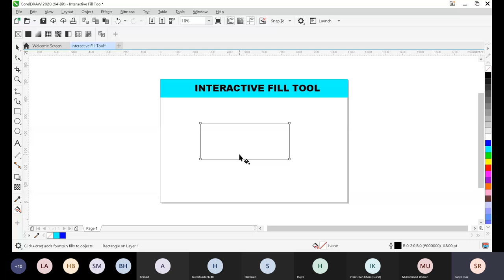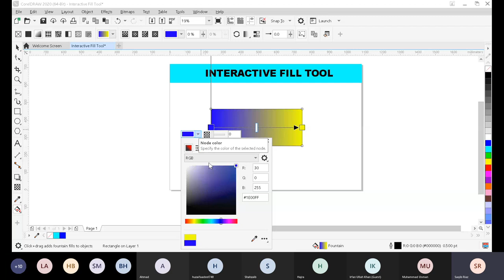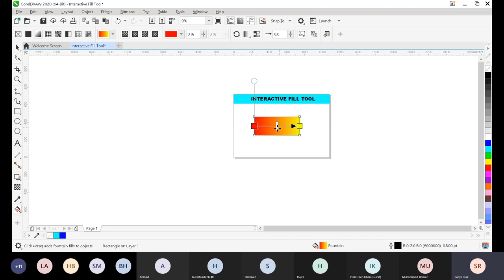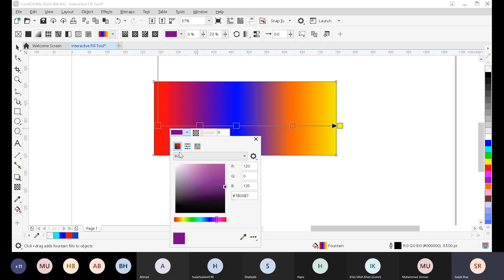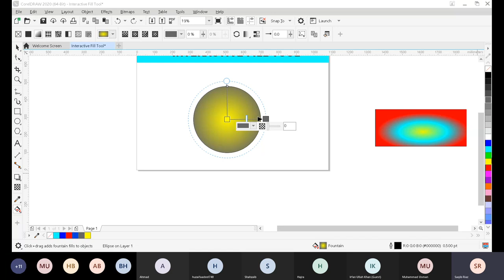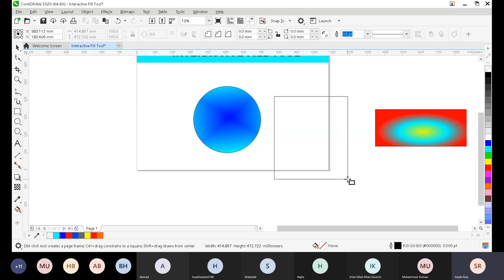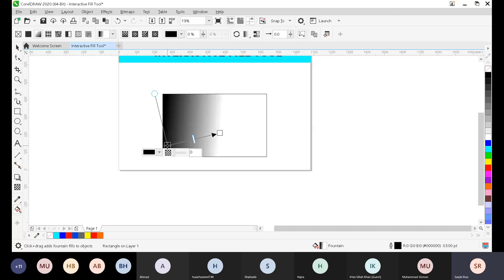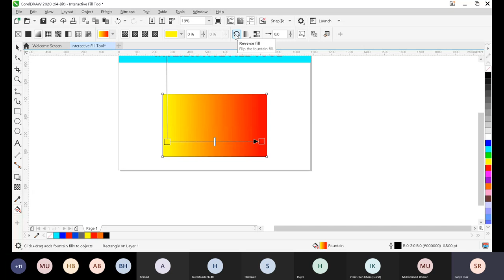Gradient Tool or Interactive Fill Tool in Corel Draw 2020 || Color Filling in Corel Draw